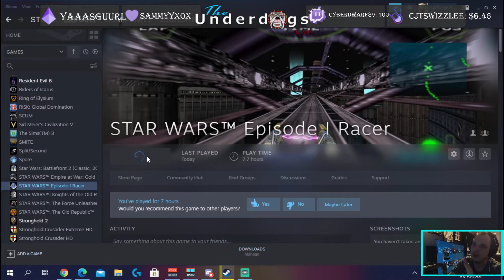Star Wars Pod Racer PC Game 4 Bonus Races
Come Join me in my streams and follow me on